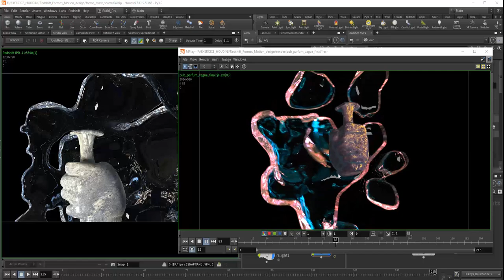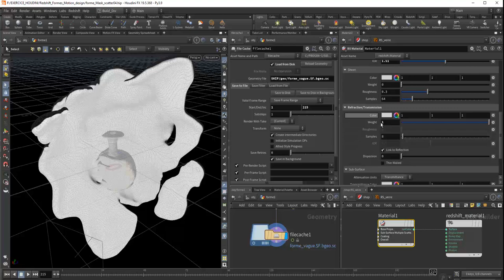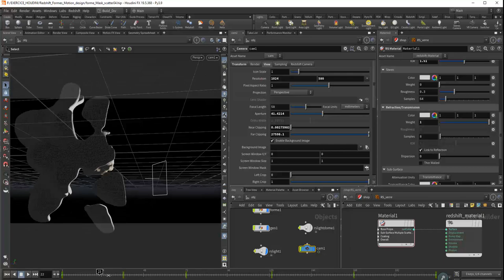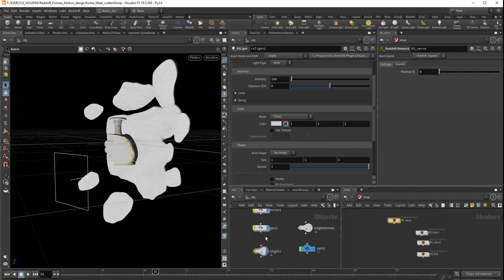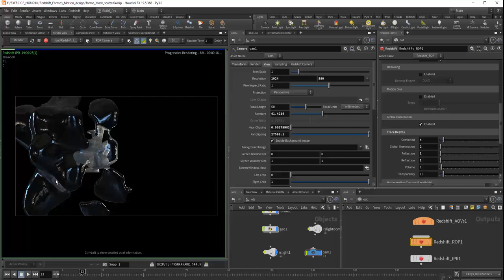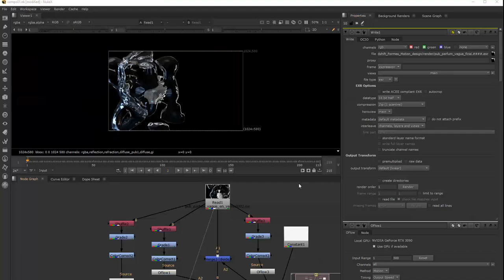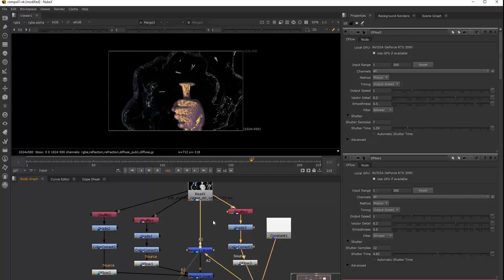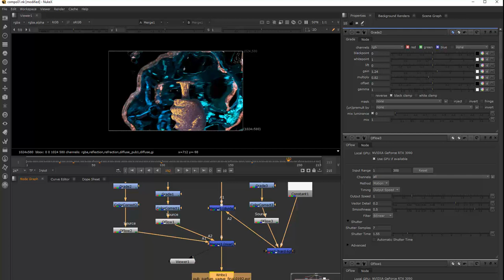Tuto du Jeudi : Motion Design avec Houdini, Nuke et Redshift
Nous allons travailler sur Houdini avec Redshift & Nuke pour faire du motion design. Le design d'un flacon de parfum, ça vous tente ? 🧴🌸

Réalisons la simulation dans Houdini, le rendu avec Reshift et le compositing dans Nuke. Nous allons pouvoir faire des variations par passes de rendu, les AOV de Redshit utilisées dans Nuke pour réhausser les réfractions du lumière. Nous allons voir que le rendu (Redshif, Arnold ou Vray) est très lié au compositing que nous allons faire dans Nuke ou After Effects.